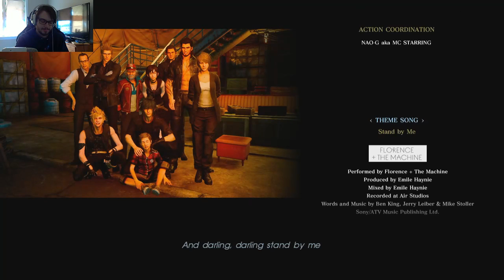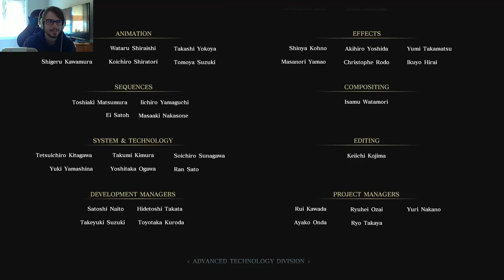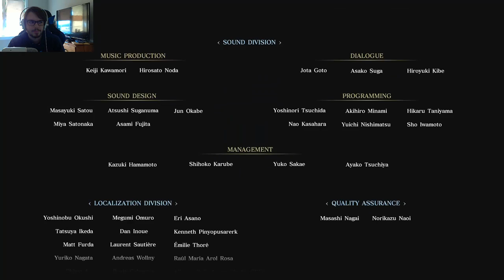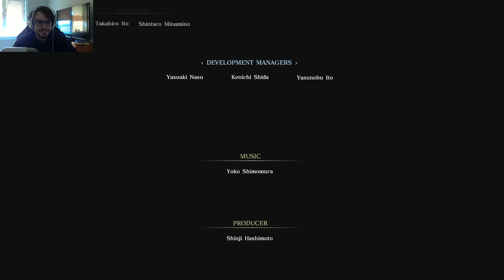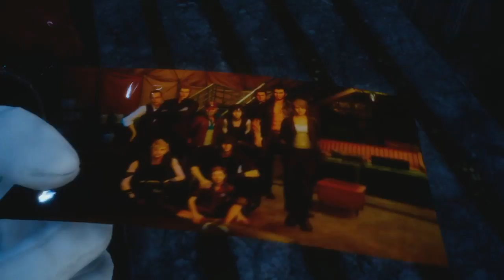Final Fantasy XV (PlayStation 4) - Part 50 - KillerHawk91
To watch the stream live or find me on other places of the web...